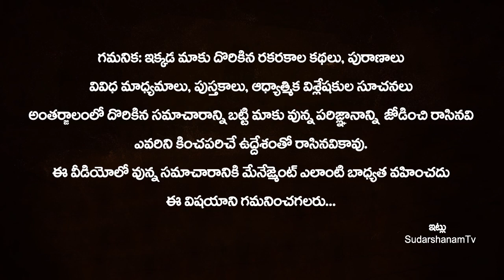గురు మౌడ్యమి రోజుల్లో మిథున రాశి,కర్కాటకరాశివారు ఈ పనులు అసలు చేయకూడదు!! GURU MOUDYAMI Do's & Dont's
గురు మౌడ్యమి రోజుల్లో మిథున రాశి,కర్కాటకరాశివారు ఈ పనులు అసలు చేయకూడదు!! GURU MOUDYAMI Do's & Dont's | Guru mudami eppudu | 2022 Guru Moudyami Dates | SudarshanamTv